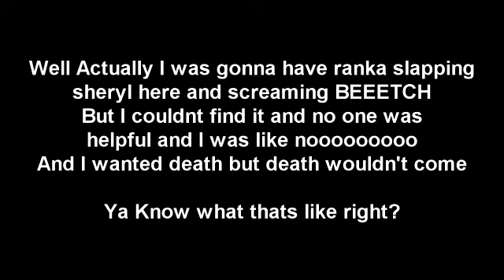This be Smexy (Secret Winner!)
We be bored

Anime: macross F
Song: Dont Cha
Artist: PCD

Against: Kenni, Kim and Syndie